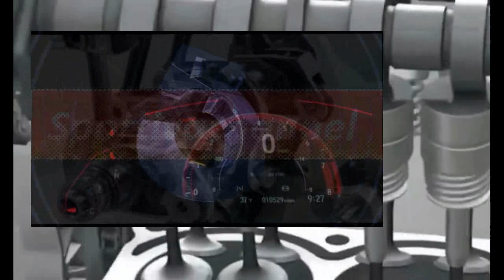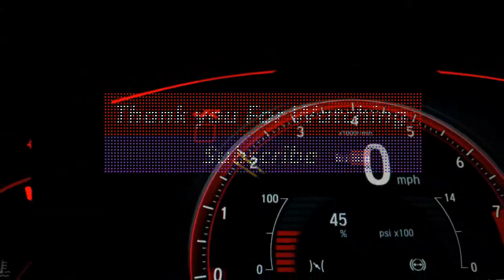superpole qualification wsbk magnycours 2023 results Gerloff